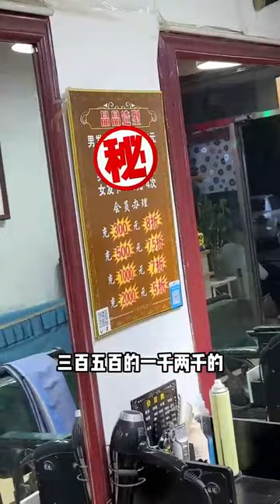剪发遇见漂亮姐姐 第一集 姐弟恋 真有老鼠#日常vlog